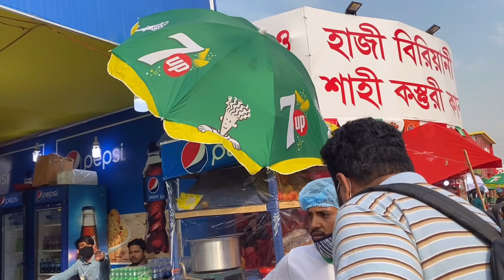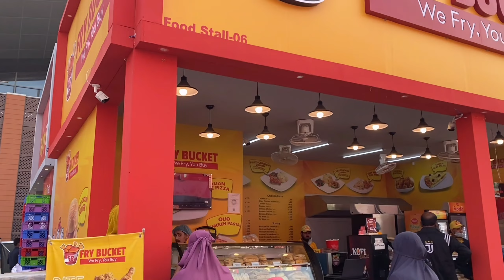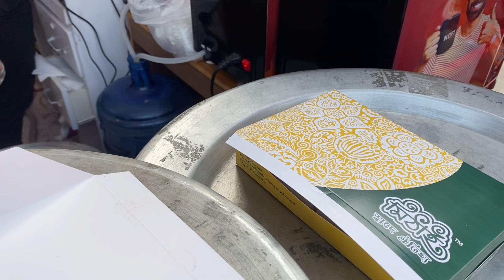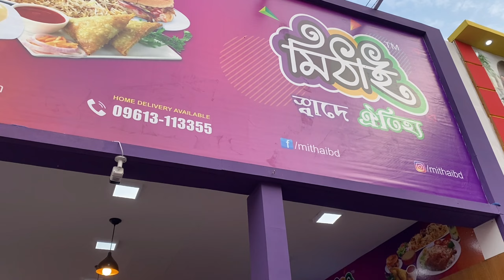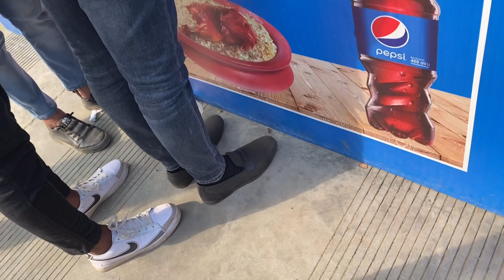নতুন ভ্যেনুতে বানিজ্য মেলায় স্বাদহীন নিম্নমানের খাবার বিক্রি || Lets Eat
নতুন ভ্যেনুতে বানিজ্য মেলা কিন্তু খাবারের বেহাল অবস্থা আজও রয়েই গেল|| স্বাদহীন নিম্নমানের খাবার বিক্রি || Lets Eat ||

খাবারে মান নিয়ে আর কিছু বলার নাই,একদম যা তা।তাদের মনে অনেক ভয় কিন্তু কারন অজানা।

💢খাবারের দাম আর বিস্তারিত সকল তথ্য ভিডিওতে দেয়া আছে।

Location

Dhaka Int. Trade Fair DITF 2022 Purbachal- বাণিজ্য মেলা ২০২২ পূর্বাচল
Dhaka Internation